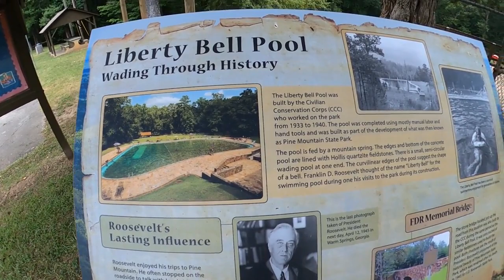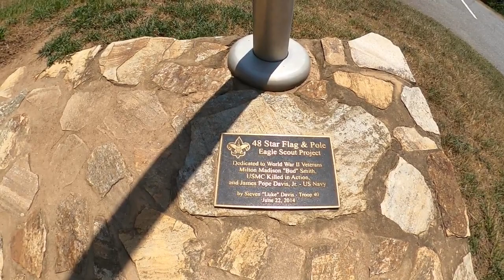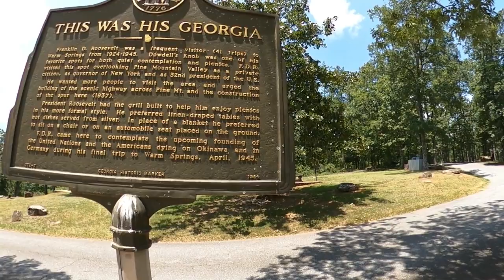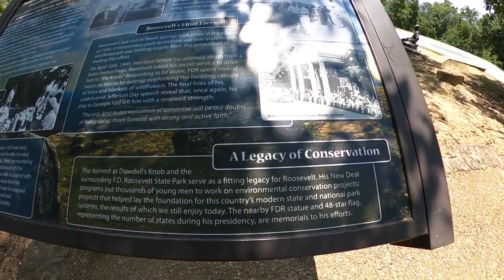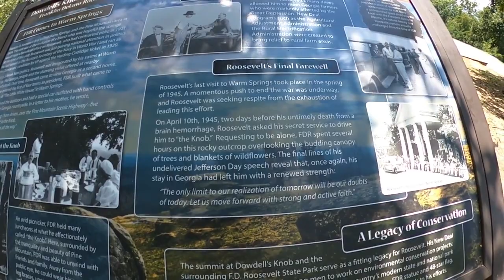Beautiful Views our President enjoyed in Pine Mountain Ga.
FDR 32 president of the United States loved this, Area Mountain views, Nature, facts from 1945